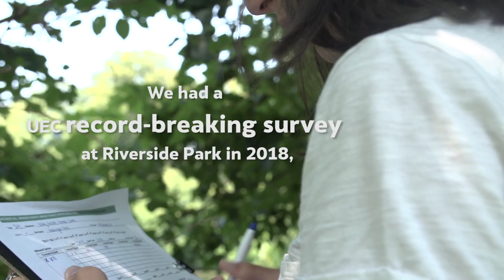Monarch and Monarch larva field research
Join us for the monarch and monarch larva surveys at the Urban Ecology Center. Help us monitor the monarch population that is using the parks we manage.